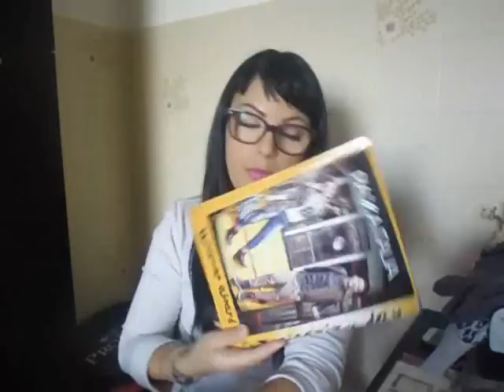i love shopping #16 acquisti coi saldi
nuovo video di acquisti.. questa volta in parte scontati... un bacio grande e al prossimo video... x tt i link x contattarmi.. guarda qui sotto :)))